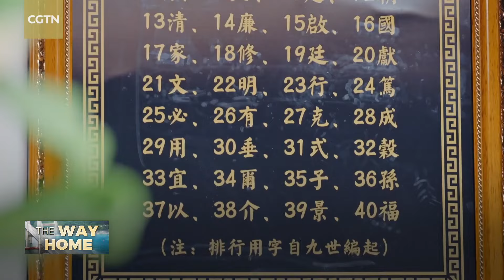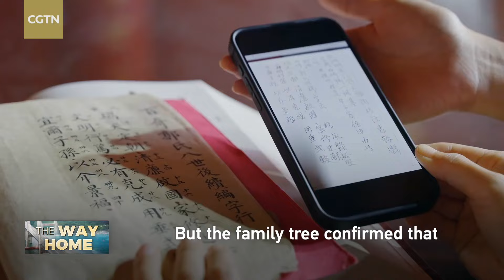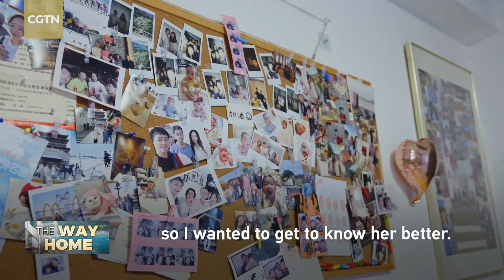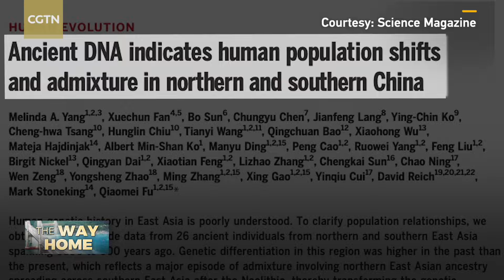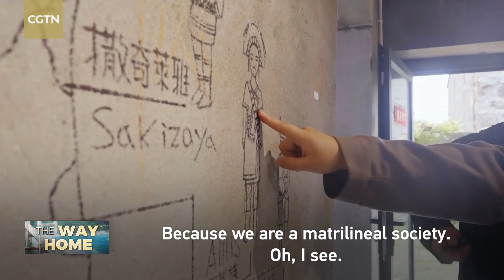The Point Special 'The Way Home' Premieres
Just across the straits from Taiwan, Fujian Province has become a dreamland for many aspiring Taiwan people. This April, CGTN's Liu Xin visited Quanzhou and Pingtan in Fujian, where she met many Taiwan compatriots.